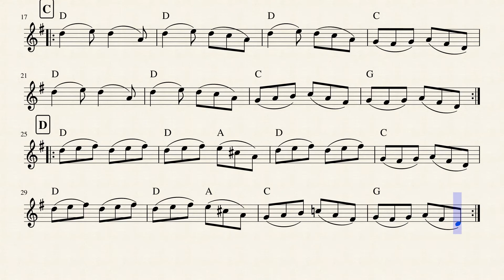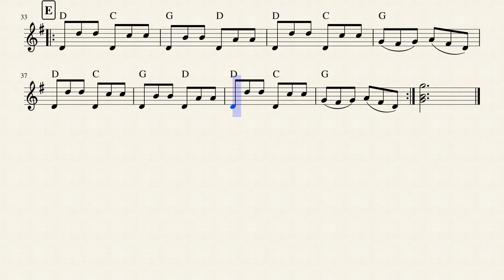KING OF THE PIPERS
FIDDLE